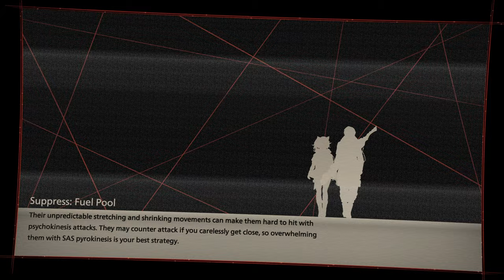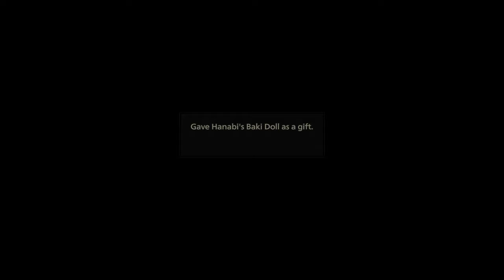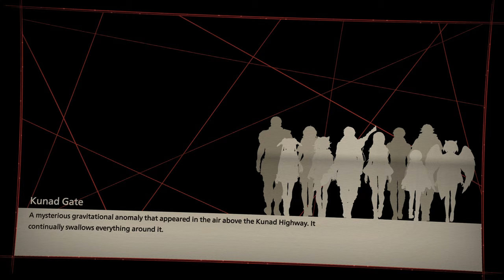SCARLET NEXUS : Yuito Sumeragi Story Mode Gameplay Walkthrough No Commentary Part 18